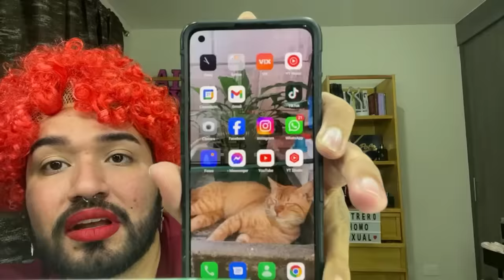¡OH! ¿QUIERE HABLAR DE MADRES?.. HABLEMOS DE MADRES…